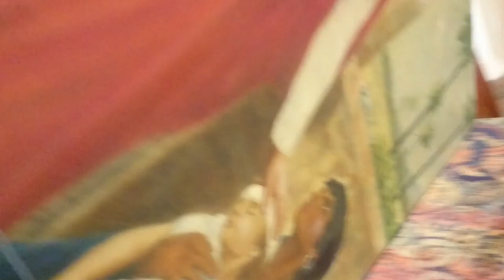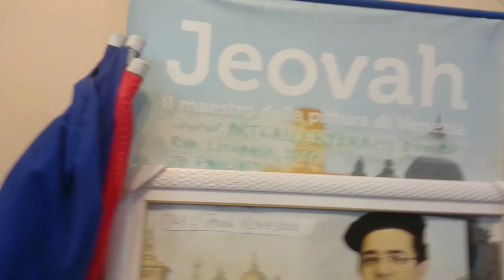Restauração de obras de arte e patrimônios Históricos.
(Profissional da área) Restauração com precisão, qualidade onde não se aparece os defeitos nem emendas nem atraz nem na frente das telas. Tambem aplique em folhas de ouro e prata nos estilos clássicos, bisantinos e modeno. em Igrejas, molduras, museus etc... Jeovah Santos Restaurado de Sorocaba Sp. Orçamento sem compomisso.